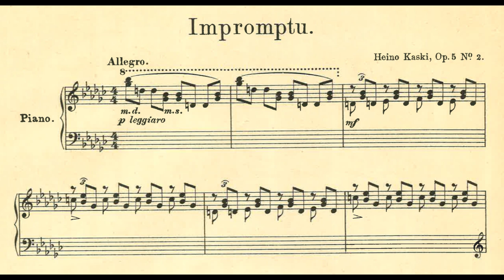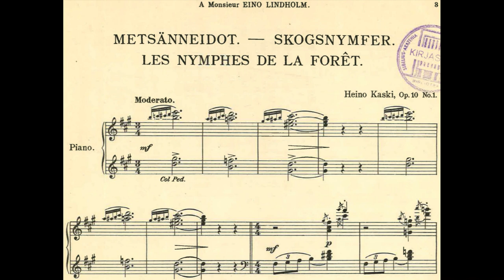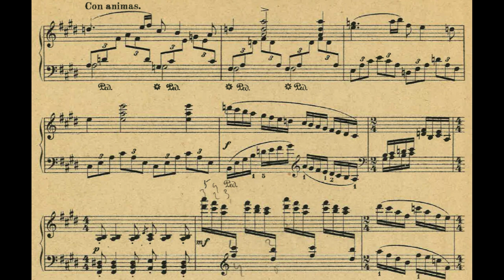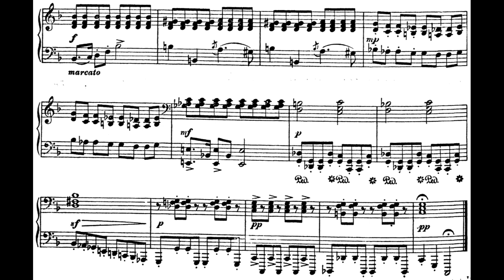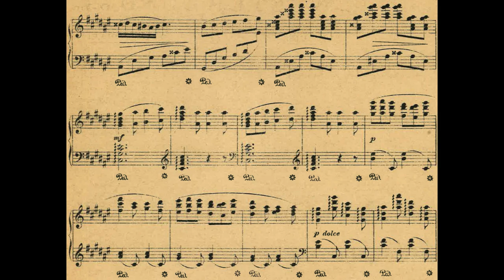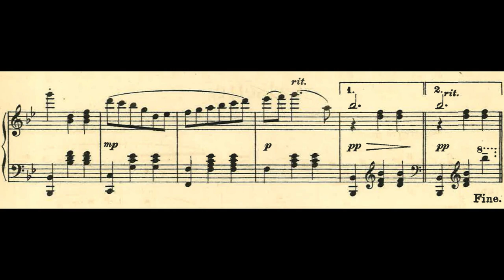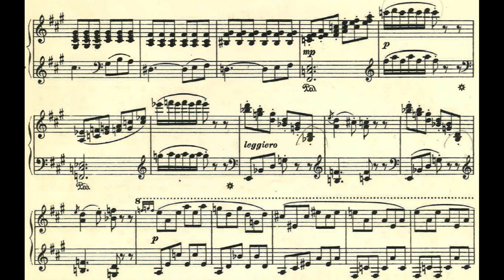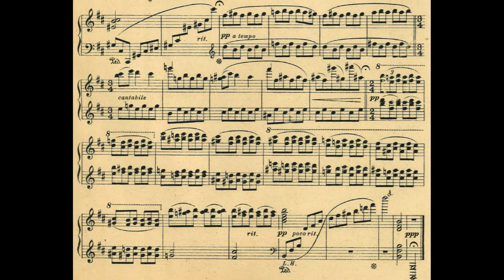Heino Kaski - Selection of Piano Works op.5-19 (Score Video)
00:00 Impromptu Op. 5 No. 2 (Izumi Tateno)
01:08 Prelude Op. 7 No. 1 (Janne Mertanen)
04:37 Metsänneidot (The Nymphs in the Forest) Op. 10 No. 1 (Izumi Tateno)
07:54 Idyll Op. 10 No. 4 (Janne Mertanen)
10:05 Vuorenpeikkojen iltasoitto (Trolls playing taps) Op. 15 No. 1 (Janne Mertanen)
11:39 Ilta Venetsiassa (Evening in Venice) Op. 15 No. 2 (Janne Mertanen)
14:49 Valsette Op. 17 No. 2 (Clark Bryan)
18:25 Berceuse Op. 17 No. 3 (Janne Mertanen)
20:22 Reverie Op. 19 No. 1 (Izumi Tateno)
22:41 Die Quellennymphe (The nymph near the spring) Op. 19 No. 2 (Izumi Tateno)

For the sake of completeness, and for the purpose of having alternate recordings available as score videos, I've included some works that have been done separately as score videos elsewhere - for instance, check out @fyrexianoff's video on Kaski piano works for alternate interpretations. The Canadian pianist @ClarkBryan has an excellent YouTube channel with many interpretations of lesser-known piano miniatures, including several other works by Kaski; his performance of the "Valsette" is included here.

Heino Kaski (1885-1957) was a Finnish composer most famous for his melodic piano miniatures, especially the popular encore "Yö meren rannalla" ("Night by the seaside"). Kaski also wrote four orchestral suites, a symphonic poem, several chamber works and over a hundred songs.

Although they are not particularly innovative in style or harmonic language, practically all of Kaski's piano works are gems of the repertoire. Ranging from light-hearted, whimsical short pieces to dreamlike impressionistic soundscapes, all of them are written with great care for the qualities of the instrument, and the composer never neglects his obvious gift for melody.

I've now uploaded many of Kaski's piano works to IMSLP (not yet public domain in Europe), so expect to see more score videos of his music soon! Much more Finnish music will be coming to my channel in the future, too.